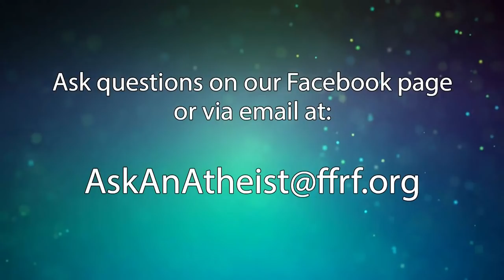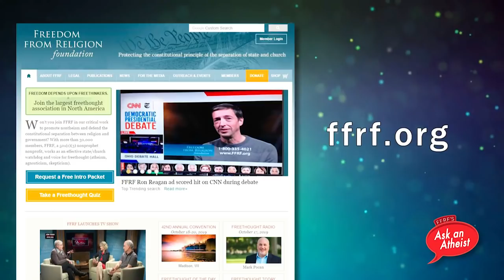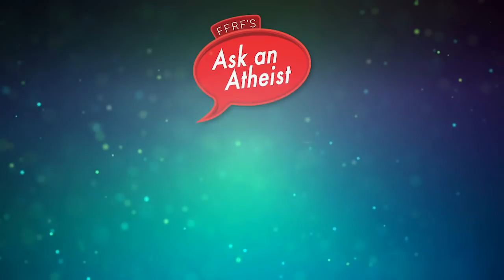Religious Liberty for Whom?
Today we will be weighing in on the most important state/church case coming before the U.S. Supreme Court this term. The case involves a neo-voucher law passed by the Montana Legislature.